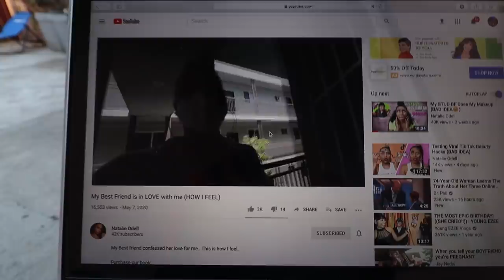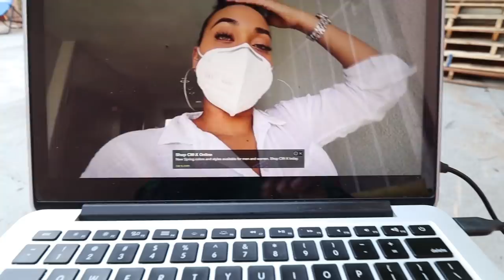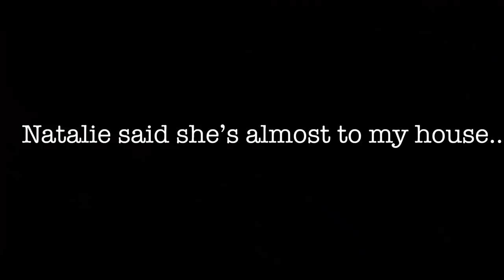Finding out if my Best Friend is in 🥺 *LOVE* with me? (She came over)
My Book is NOW AVAILABLE!!!